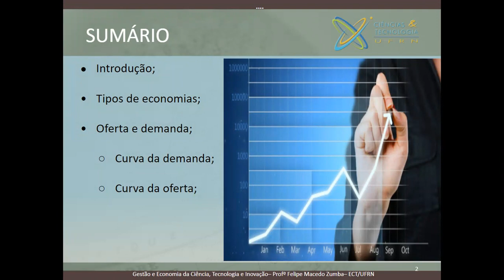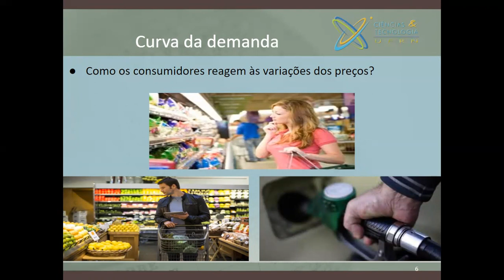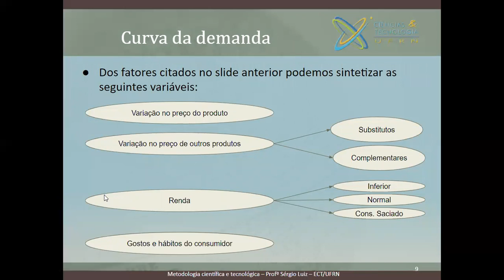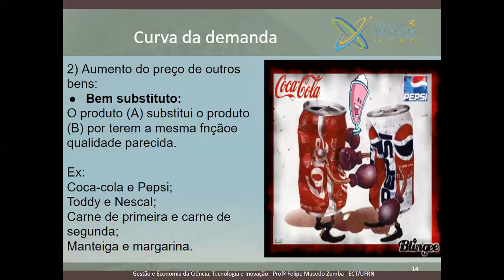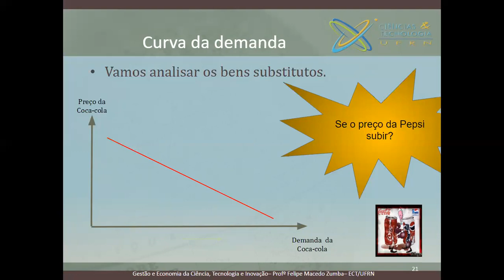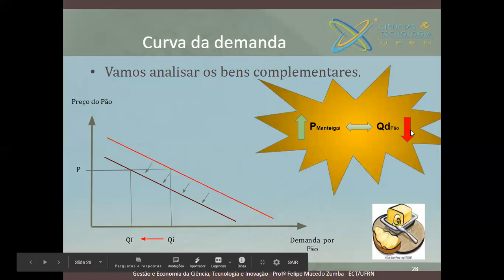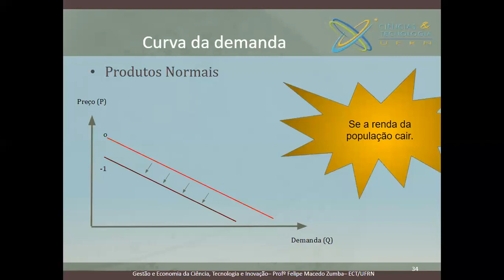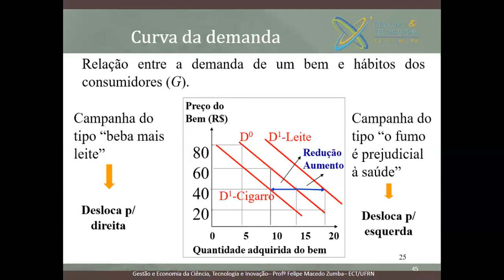Conceitos Básicos de Microeconomia parte 01